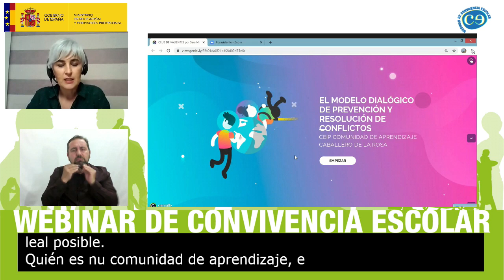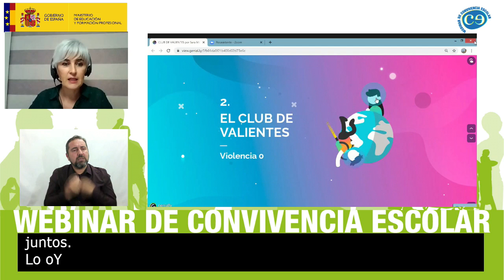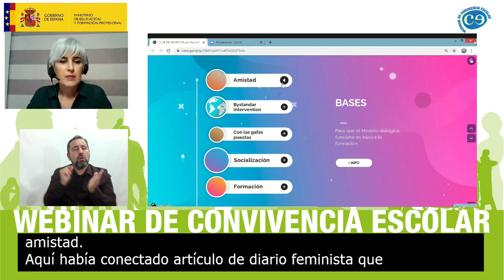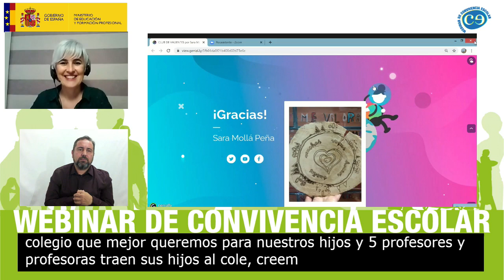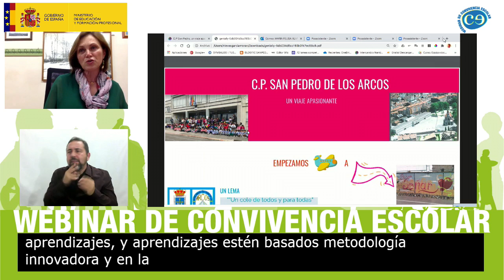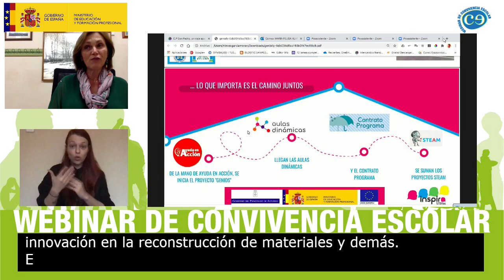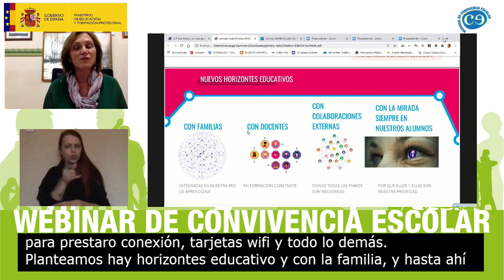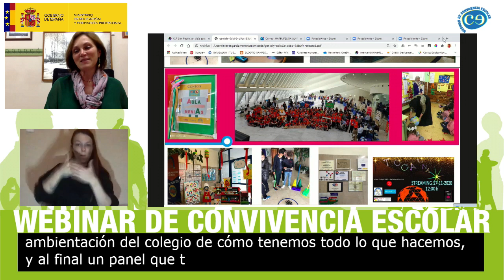Experiencias educativas de Educación Infantil y Primaria en el webinar de convivencia escolar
Experiencias educativas sobre convivencia escolar en Educación Infantil y Primaria contadas por los docentes José Roberto Martínez Madurga y Sara Mollá Peña del CEIP Caballero de la Rosa (Logroño) y Mª Felisa Álvarez Velasco del CEIP San Pedro de los Arcos (Oviedo) en el seminario web “La educación nos hace ser”. La sesión fue moderada por Purificación Llaquet Baldellou, subdirectora general de Cooperación e Innovación Educativa del Ministerio.